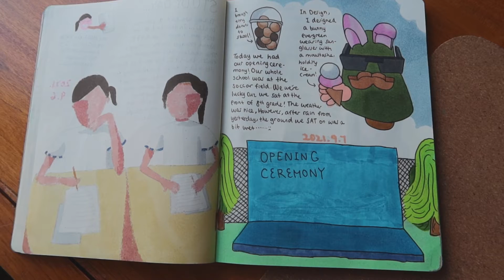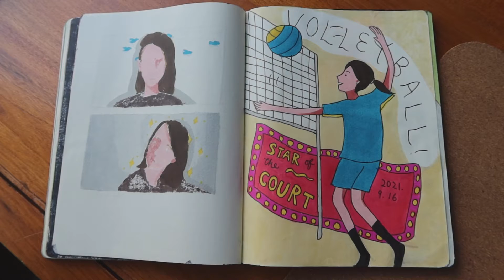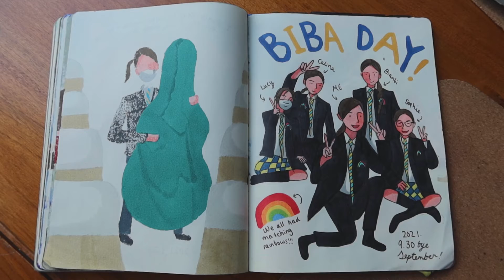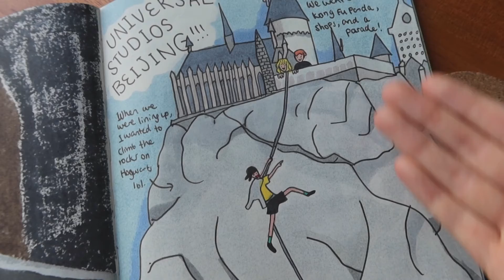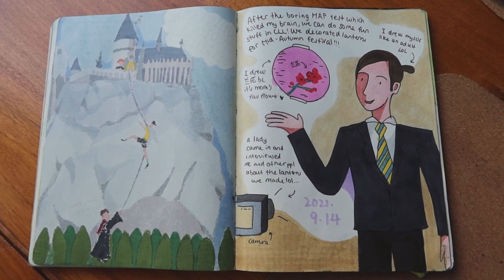My SEPTEMBER Diaries! 🏫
Another diary vid y'all! September is a month I started school, it's a month full of fun things! So I hope you had a good time watching this video just as I had a good time in September!😝

~Jilly